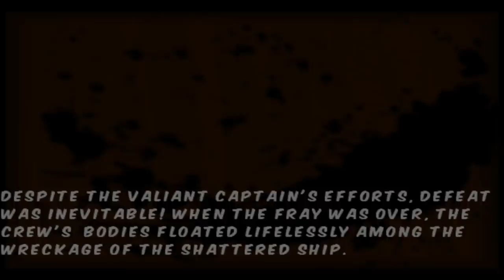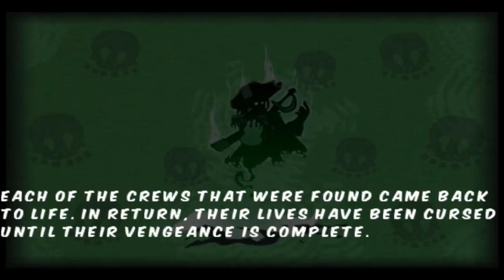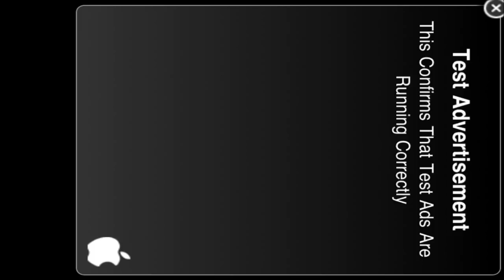The Pirate King ! - iPhone - HD Gameplay Trailer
The Pirate King ! by Bulkypix

Have you always dreamed of becoming a pirate, sailing the open seas and making your enemies sink to the seabed? If so, embark on the Pirate King adventure and become the most feared pirate on the seven seas.

Ahoy there, matey!

You're getting ready then to set sail to become a pirate? Be aware that many adventurers have embarked on this path before you and failed miserably. You'll need to fight lots of buccaneers, take care of your ship and hoist your colors. But watch out for Terrible Blanks, the most notorious pirate on the seven seas! So, do you still feel up to setting sail to become the Pirate King?

The Pirate King is a multiplayer game set in the world of pirates. Choose your pirate and go out and about in town. Go on a treasure hunt or play the lottery, customize and upgrade your ship, equip it with new weapons. When you are ready, it's up to you to set sail to go and attack your neighbors and make your enemies sink to the bottom of the sea to feed the fish.

Play with other players around the world. Create alliances with your friends so that you can call on them for help in 2 vs. 2 combat situations, and take on pirates from every corner of the globe. Your goal is to carry out as many dastardly acts as you can so that you end up with the biggest bounty on your head and become the PIRATE KING.

So, show no mercy and go and get'em!

Features:

· Vivid, colorful pirate world presented in fine detail
· Rule your own town, customize and upgrade your ship
· Become a real pirate and set off in search of Terrible Blanks
· Challenge, raid and fight pirates from around the world online
· Become the most feared pirate and win the title of Pirate King
· Strong community (world ranking, invite friends, share scores on Facebook)

Most of all, navigate our tweets and Facebook pages.